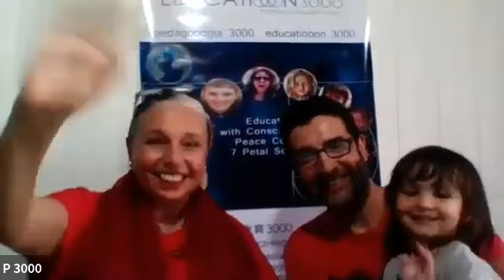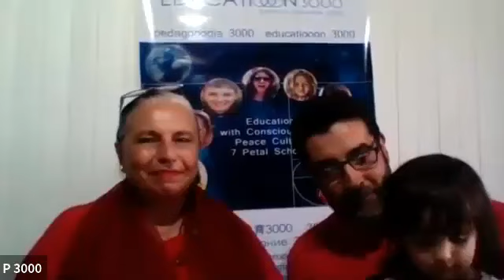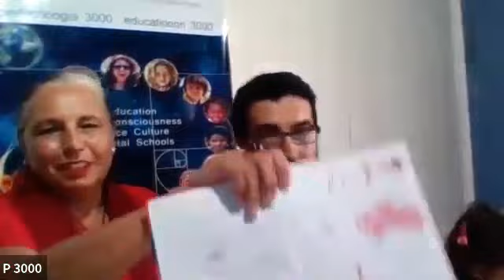Oficios, hacer, 7 Pétalos en casa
¿Qué hacer con los niños y las niñas en casa?
7 Pétalos en casa, pétalo Rojo
Inteligencia Práctica Co-creadora

Mamá y Papá en casa. ¿Qué hacer con mis hijos/as en casa?
Estos videos fueron filmados durante la cuarentena de marzo/abril 2020.
Sin embargo, se trata de recomendaciones prácticas válidas para tiempos de no-cuarentena, para cualquier momento pasado en casa con la familia, y permiten mejorar la cualidad de vida pasada juntos y juntas.
Nos va a ser muy útil y nos permite transformar la casa en un lugar de paz, armonía y amor. Y facilita el crecimiento interior de todos los miembros de la familia.

¿Qué es Pedagooogia 3000?
es una invitación y sinergia mundial para co-crear juntos y juntas una Educación con Consciencia, que impulsa un sistema de aprendizaje mutuo que sea cooperativo, integral, pro-activo, multicultural, ecológico, humano, cariñoso y divertido desembocando así  en una profunda Cultura de Paz.
En inglés, Pedagooogia 3000 se traduce por Educatiooon 3000.
En todos los idiomas lo llamamos P3000 en más corto